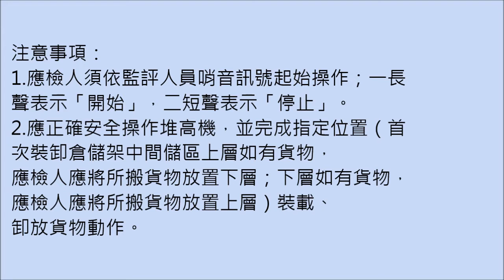【堆高機第三站】倉儲裝卸作業 -學員操作示範